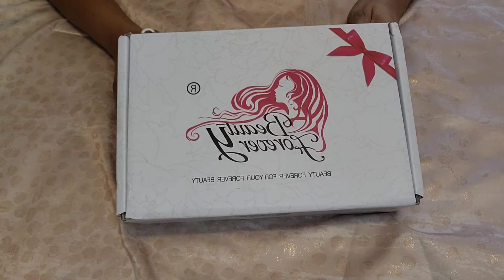QUICK WATER WAVE INSTALL | FALL COLOR 33B AUBURN | BEAUTY FOREVER HAIR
I am Arriel Alisha and I thank you all for stopping by!!

Today's video is a review from Beauty Forever Hair. We will be installing a 24" Water Wave in tha color Auburn 33.

Take a seat, grab your drink, and lets get into our Beauty Forever!!!

All Non-Copyrighted